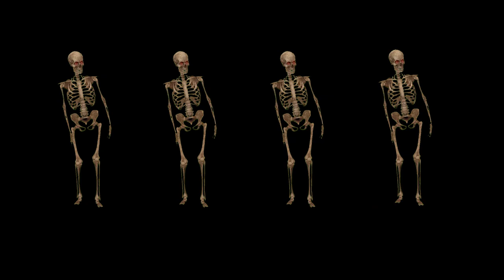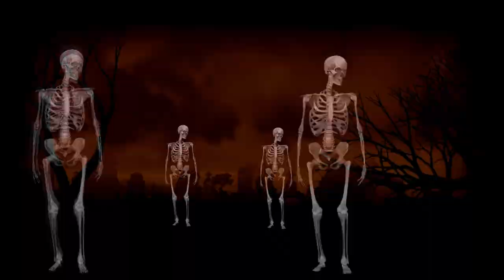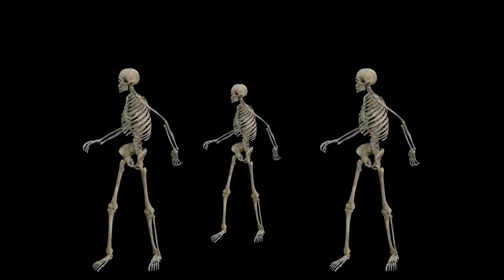Happy Halloween 2022 spooky, scary skeleton fun dancing to Thriller by Michael Jackson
Audio: Thriller by Michael Jackson
Posting the Halloween video a little late for some countries. It took me longer than I expected to complete it. I decided to go with the classic "Thriller" as suggested by my friend, Annette. Many thanks for the fabulous song suggestion.
It feels like Halloween has a special significance in my channel's growth since the video that I made last Halloween propelled the channel's growth. So special thanks to everyone who has watched that original skeleton and now we are 17 videos into the skeleton dance playlist. I never expected that I will be making these types of videos but it has been a blast throughout.